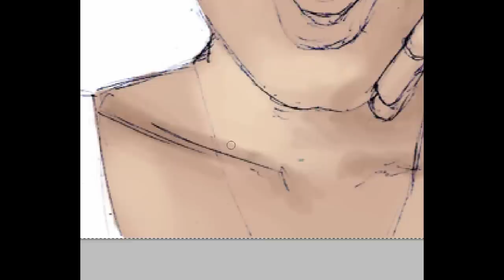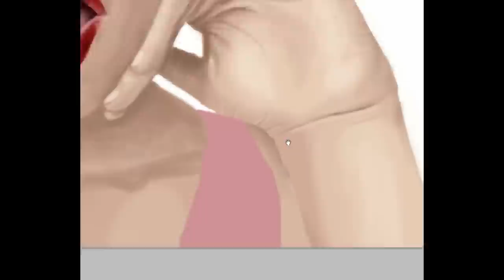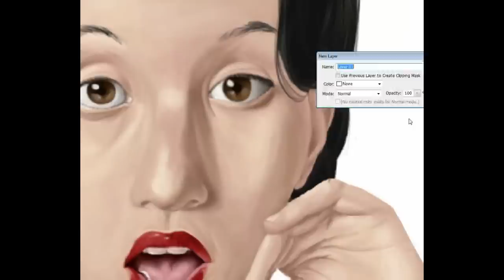Pin-Up Speed Painting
Modelo - Dayanne Andréa
Tempo de execução - 5h
PS CS5.5

Uma dedicatória a minha amada.